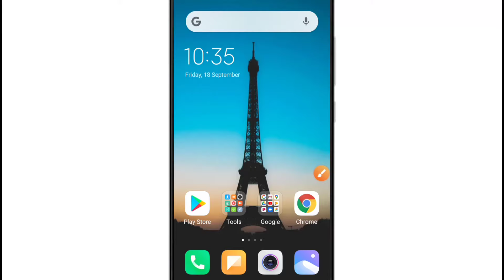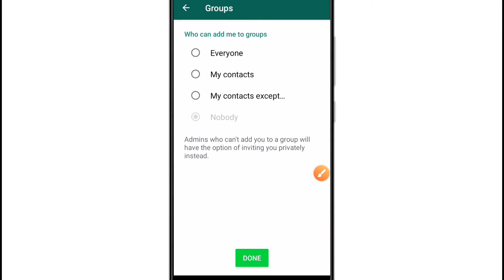Whatsapp Group Me Koi Add Na Kar Paye | How to Stop Someone to Add You in Whatsapp Group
Namaskaar doston, is video me hamne apko bataya hai ki aap aisa kaise kar sakte hain ki Whatsapp Group me koi apko add na kar paaye bina apki margi ke but agar admin apko group me add karna chahta hai to wo apko group invitation link send kar sakta hai jis se aap group join kar sakte hain, how to stop someone to add you in Whatsapp group ? Is setting ko aap Whatsapp me hi available ek setting / feature se kar sakte hain.